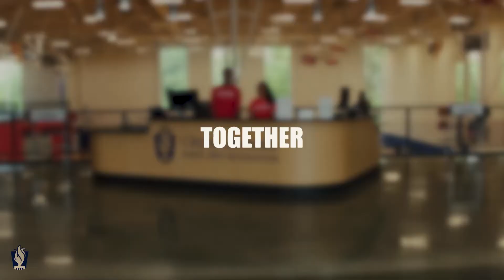LPRD Part-time Jobs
Join the LPRD family today! Over 30 part-time positions await you, apply today Teamwork makes the dream work!